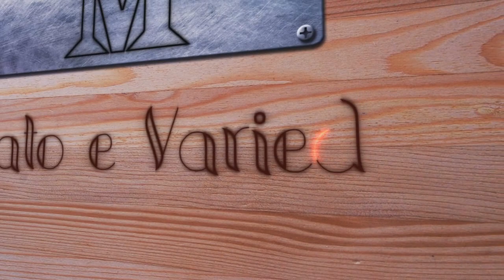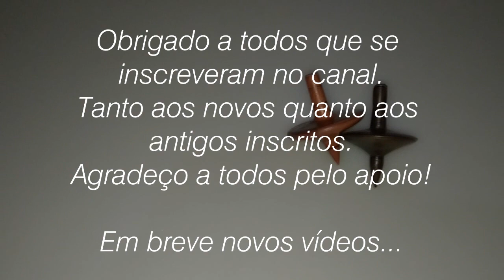Artesanato | Pião Pequeno de Brinquedo (sem corda)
Não esqueça de deixar seu joinha e se inscrever. Comentem suas opiniões, dúvidas, elogios e qualquer crítica sobre o que devemos melhorar é bem-vinda. Mais informações ↓↓↓↓

Mais um vídeo da série sobre Piões Artesanais, desta vez um modelo que não necessita de corda, basta rodar com os dedos e pronto!

Muito utilizado antigamente para brincadeiras no chão, panela, bacia, e etc. Aonde as crianças pegavam seus piões e jogava dentro do "círculo" quem ficasse por último em pé ou dentro ganhava, outro exemplo era brincadeiras de pontuações. Enfim existem diversas maneiras de brincar com este pequeno pião, mas com certeza a diversão era garantida, fique com o vídeo e veja como o mesmo foi feito...

• Wonki - Sunset Paradise ♫
Artist: Wonki

• Músicas fornecidas por / Songs provided by:
- Breaking Copyright